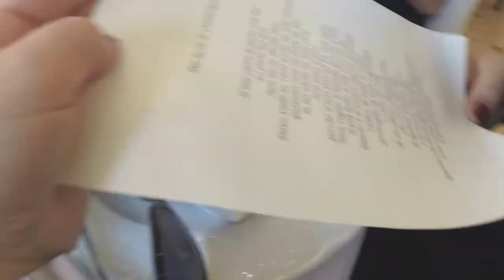Matrimonio Pierluigi e Raffaella